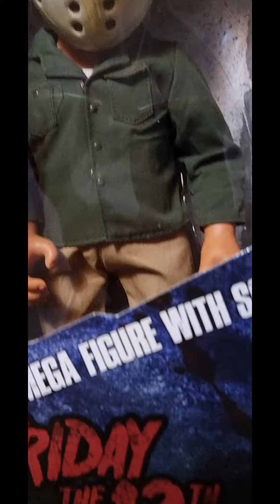chucky pizza face with his Friends